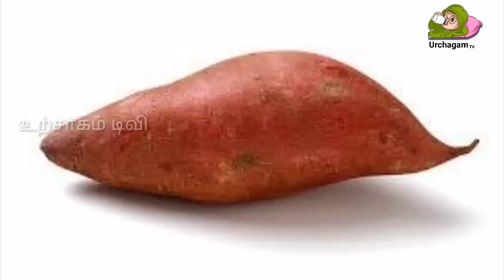சக்கரவள்ளி கிழங்கு இதனால் ஏற்படும் திடீர் மாற்றம் ! சாப்பிடும் முன் கட்டாயம் தெரிஞ்சுக்கோங்க !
Tamil pesu

Like பண்ணுங்க
Share பண்ணுங்க